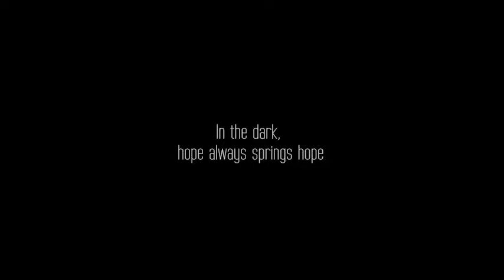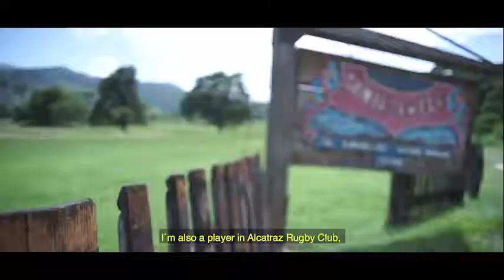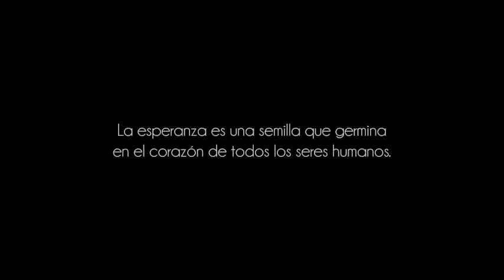Larry Brito (Subtitulo en inglés) Versión extendida